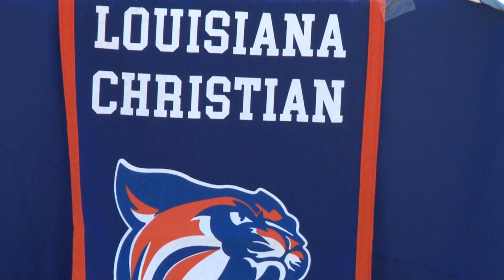H. L. Bourgeois High School Student Signed with Louisiana Christian University | 5/4/2023